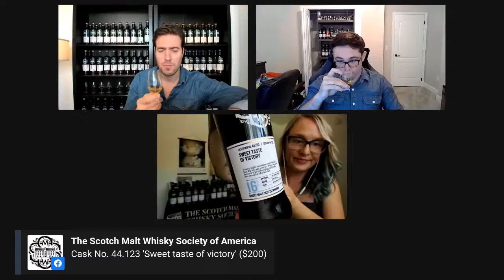SMWS Father's Day Gift Guide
Looking for the perfect gift for that whisky loving dad of yours? Join us for a special live tasting of the brand new casks we've hand-picked for Father's Day including:

Cask 12.35 'Easy-drinking and moreish'
Cask 93.130 'Grill master's dram'
Cask 44.123 'Sweet taste of victory'